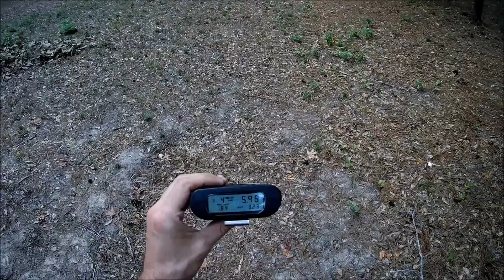SMOOTH SOUNDS OF .45..ACP.